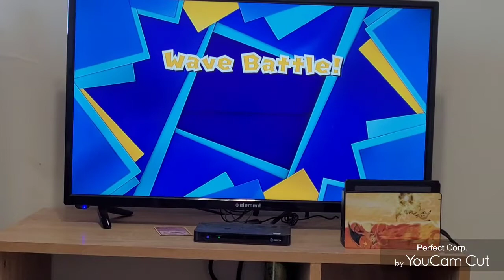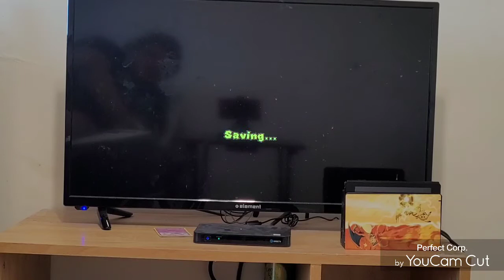playing paper mario the origami king episode 3:what happen to the toads